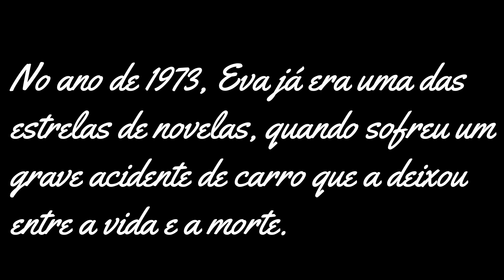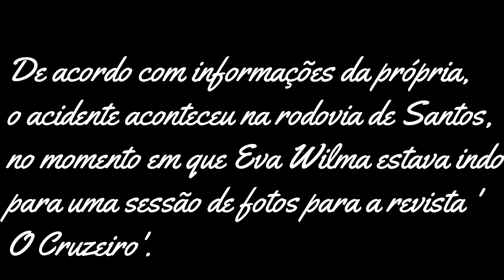Acid&nte com Atriz Eva Wilma Vem a Tona, Ela Pssa pelo Pi*or mais Sobrevive...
✔ OBRIGADA PELO ACESSO

Aqui temos notícias diárias, noticias dos famosos, noticias do momento, noticias do dia, famosos, celebridades...